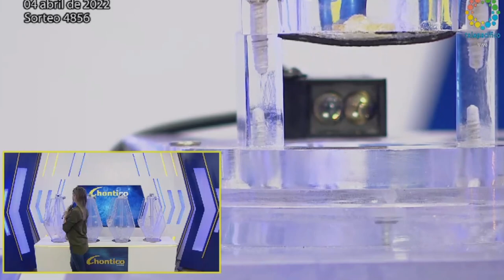CHONTICO NOCHE Resultado del LUNES 04 de abril de 2022 ✅🥇🔥💰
Hola buenas noches, te presentamos los resultados de las loterías y chances en Colombia, vamos con el Resultados del Chance El Chontico noche del LUNES 04 de abril de 2022.